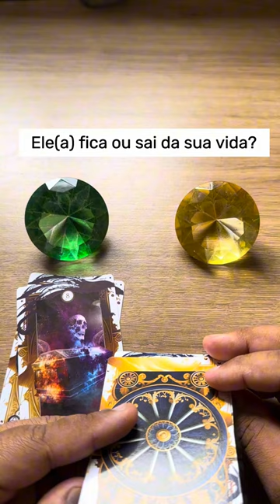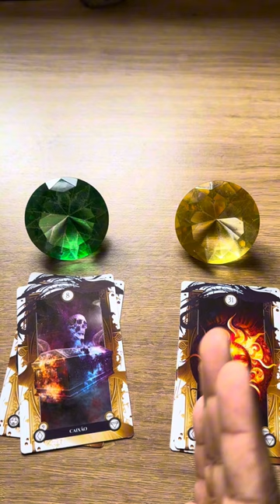🔥 ELE(A) FICA OU SAI DA SUA VIDA? ✔️ TAROT RESPONDE 💫 TAROT REVELA 💘